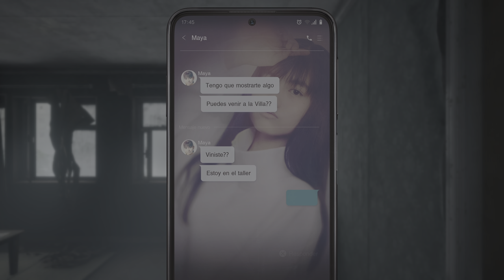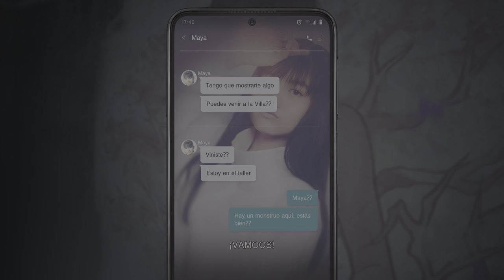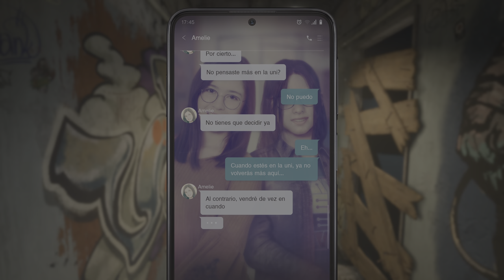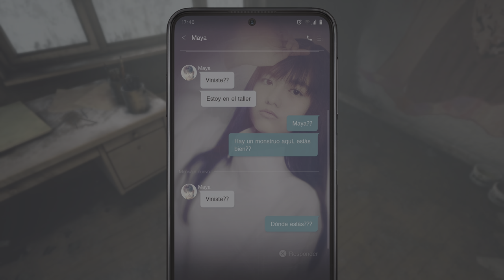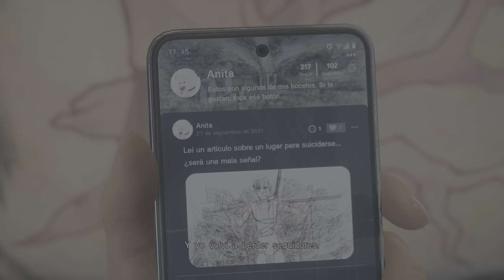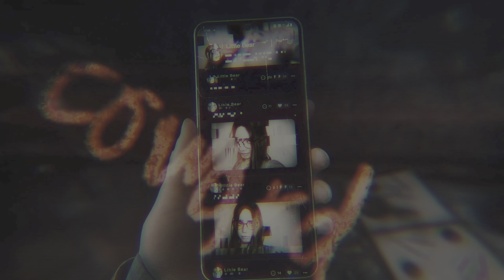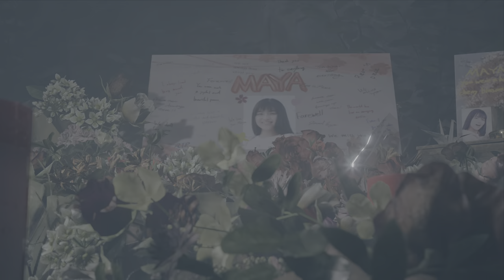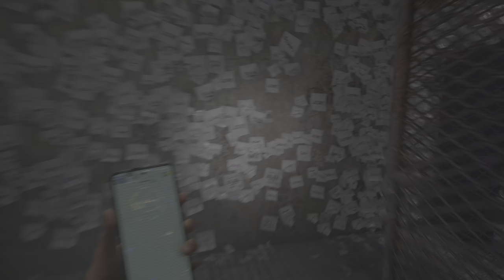SILENT HILL: The Short Message_20240131232503